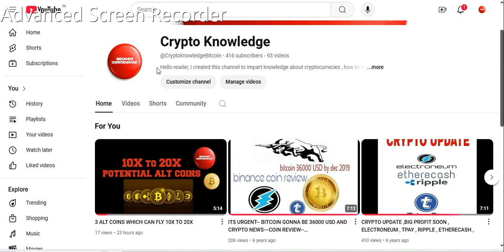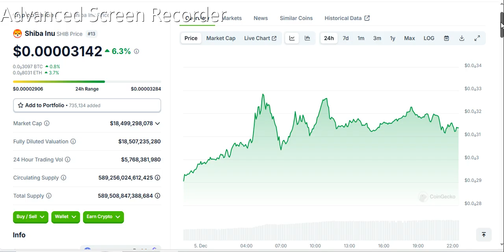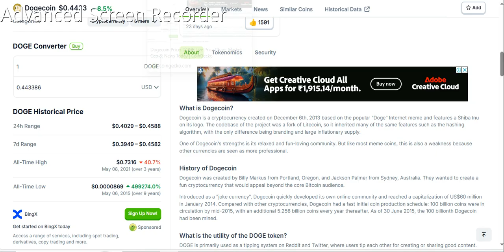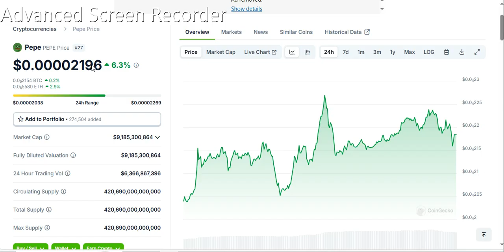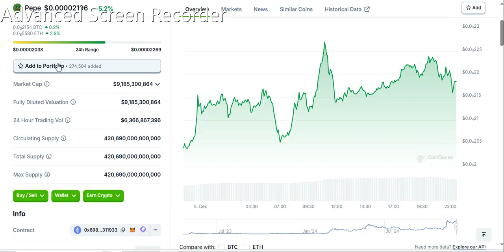SHIBA INU AND OTHER MEME READY TO FLY,BTC NEXT MOVE,GET RICH WITH CRYPTO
SHIBA INU AND OTHER MEME READY TO FLY,BTC NEXT MOVE,